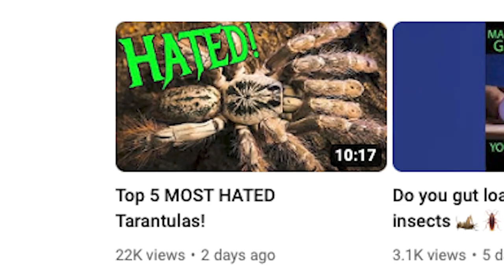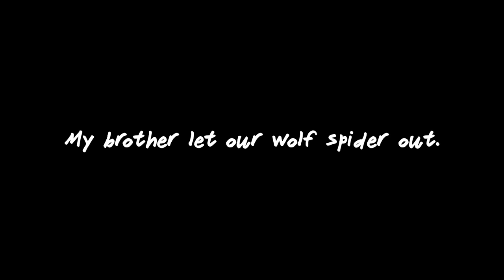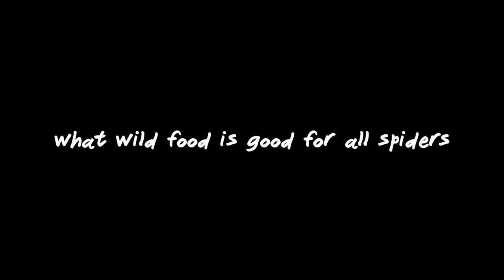Our Terrifying NEW PET...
Chances are, you or someone you know is terrified of spiders and today we have a really big and hairy one. And we're going to hand it to the guy in our shop who's the most scared of spiders.

Huge thanks to Richard from Tarantula Collective for bring us our NEW RIVER ARIZONA BLONDE TARANTULA.